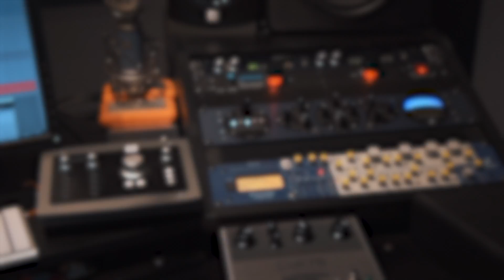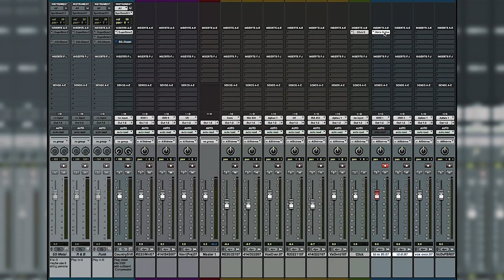Miking a Bass Cab - James LoMenzo's Guide To Recording Bass - Part 3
James LoMenzo (John Fogerty, Megadeth, David Lee Roth) shows how you can mic up a bass cab, from mic placement to signal chain into your computer.